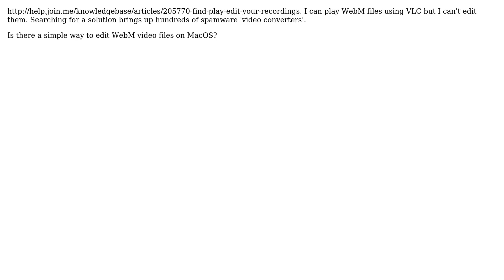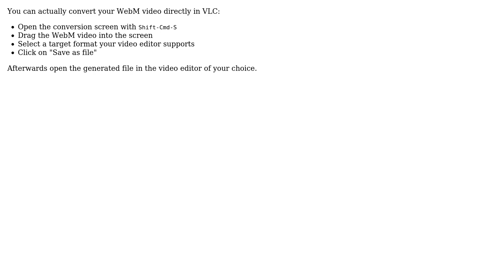Apple: How to edit WebM video files on Mac? (2 Solutions!!)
Apple: How to edit WebM video files on Mac?

With thanks & praise to God, and with thanks to the many people who have made this project possible! | Content (except music & images) licensed under CC BY-SA | Music | Images & others | With thanks to user nohillside user MDJCM user Joshua Dance and the Stack Exchange Network Trademarks are property of their respective owners. You are responsible for your own actions.